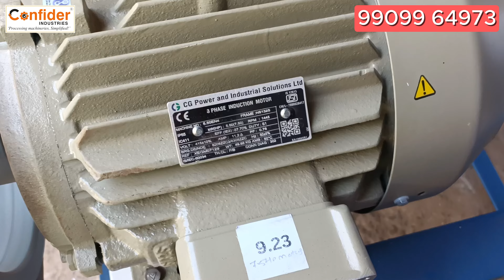Impact Pulverizer 7.5HP | Cactus Seed Grinding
Looking for an Impact Pulverizer 7.5HP for grinding cactus seeds? Check out this machine in action!

This Impact Pulverizer 7.5HP is manufactured by @ConfiderIndustries  which is best in segment all over India.
We just don't manufacture the machines and sell them, but also we believe in after sales service to our customers.
We have more than 90 food processing machines which are useful for your domestic as well as commercial use!
For more details you may contact our sales team - 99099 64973

यह इम्पैक्ट पुलवेरीज़ेर @ConfiderIndustries  द्वारा निर्मित है जो पूरे भारत में अपने सेगमेंट में सर्वश्रेष्ठ है।
हम न केवल मशीनें बनाते हैं और उन्हें बेचते हैं, बल्कि हम अपने ग्राहकों को बिक्री के बाद सेवा देने में भी विश्वास करते हैं।
हमारे पास 90 से अधिक खाद्य प्रसंस्करण मशीनें हैं जो आपके घरेलू और व्यावसायिक उपयोग के लिए उपयोगी हैं!
अधिक जानकारी के लिए आप हमारी बिक्री टीम से संपर्क कर सकते हैं - 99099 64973

Related Topics -
impact pulverizer machine,
impact pulveriser,
atta chakki for small business,
stone crusher machine,
impact pulverizer machine price,
besan plant manufacturer in india,
turmeric grinding machine,
mill power impact pulverizer,
chili grinder,
food processing plant,
mini turmeric powder machine,
mill power impact pulverizer machine,
besan plant in maharashtra,
cattle feed machine,
haldi pisne ki machine,
hammer mill,
pulverizer grinder machine,
mini pulverizer machine,
impact,